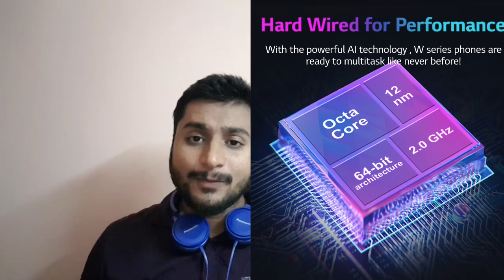LG W30 in Tamil LG is back with a beast 😍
In this video I have discussed about the new LG W series Smartphone.